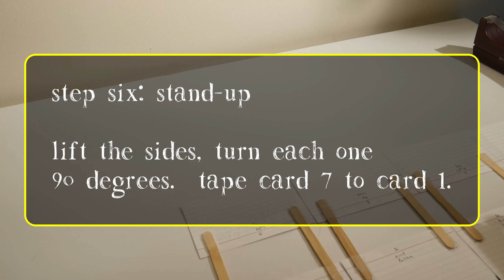How to Make a Mini Lemonade Stand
Help your students build a small lemonade stand to connect with the novel, The Lemonade War.